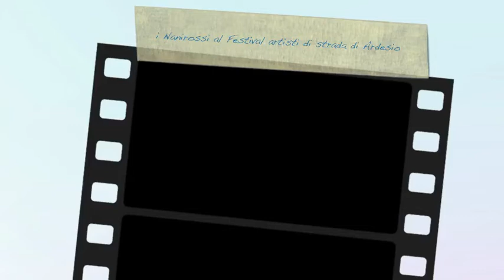i Nanirossi ad Ardesio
i Nanirossi al I festival degli artisti di strada di Ardesio "Come d'Incanto"  Maggio 2010